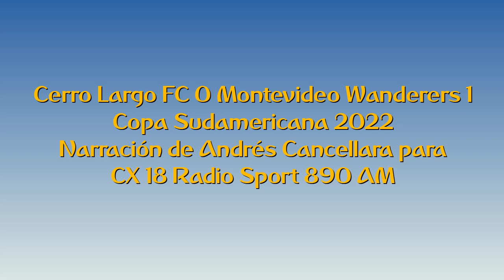Cerro Largo FC 0 Wanderers 1 -Sudamericana 2022 (por Andrés Cancellara)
El gol del partido, por Andrés Cancellara y Sebastián Giovanelli para Sport 890.